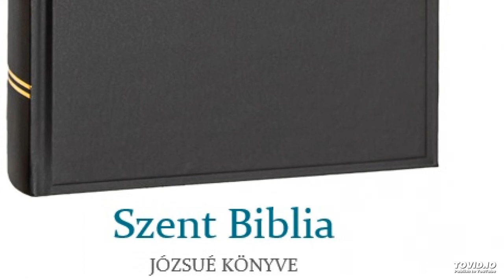Szent Biblia – Józsué könyve 6.